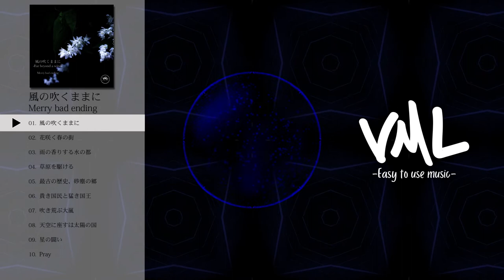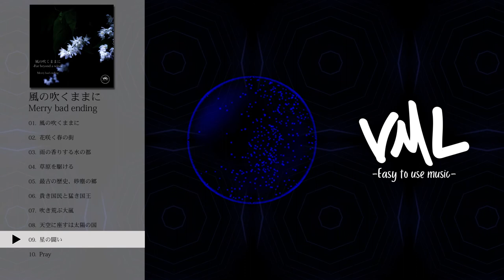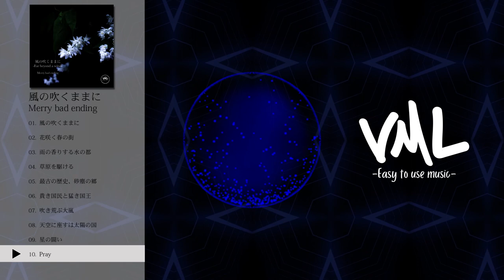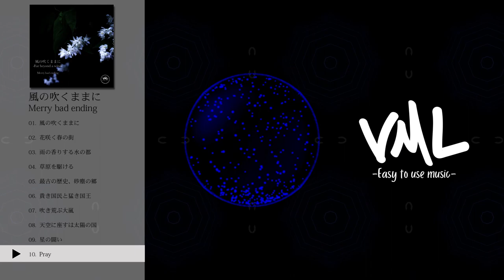Merry bad ending｜風の吹くままに｜[VML]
［Artist］
Merry bad ending

---Chapters---
0:00 風の吹くままに
3:21 花咲く春の街
6:06 雨の香りする水の都
8:37 草原を駆ける
10:47 最古の歴史、砂塵の郷
13:24 貴き国民と猛き国王
15:36 吹き荒ぶ大嵐
18:07 天空に座すは太陽の国
20:34 星の闘い
23:58 Pray